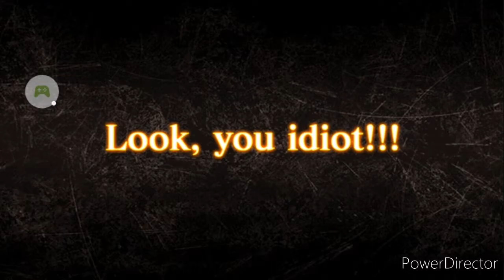my dream waifu!!!|black clover phantom knights